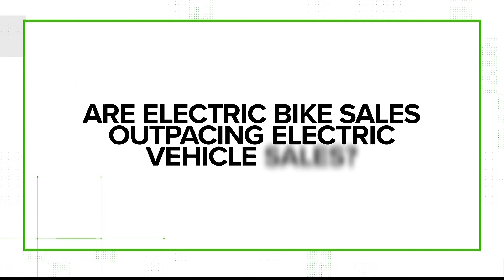VERIFY: Are electric bicycle sales outpacing electric vehicle sales?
Electric vehicle sales have been increasing for years, but an 11Alive viewer asked us to verify if electric bicycle sales have grown even faster.